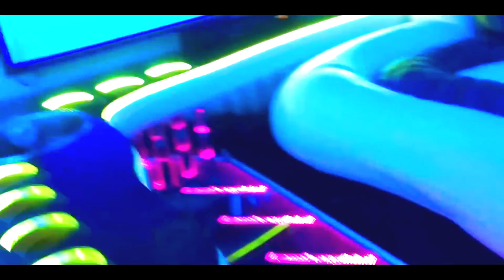Diferentes estilos de Autos reconstruidos, Diseños y Calidad en Limosinas en su máxima expression